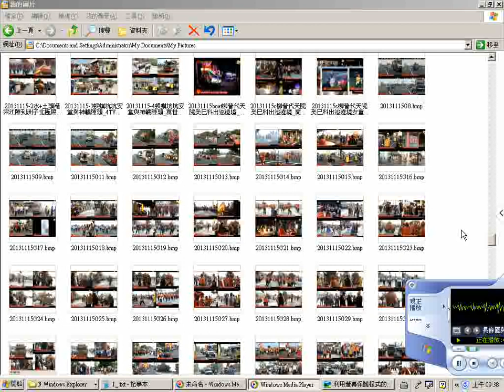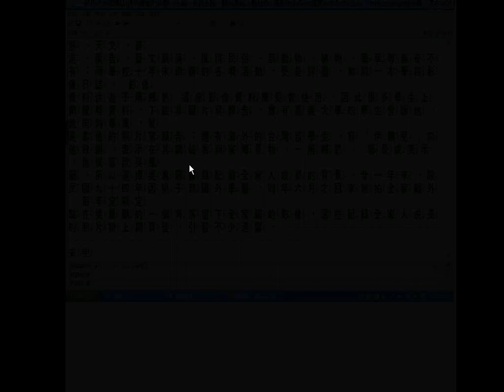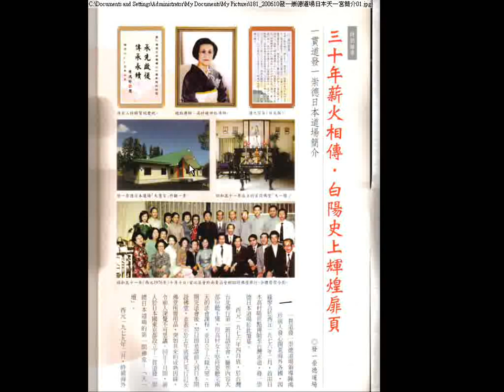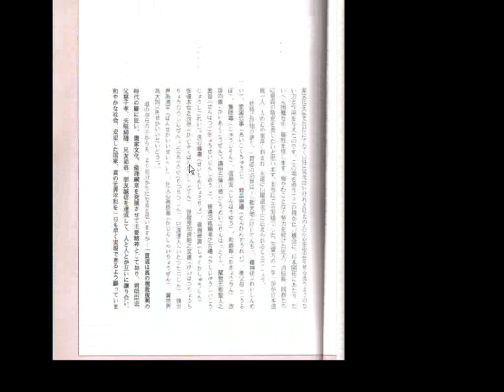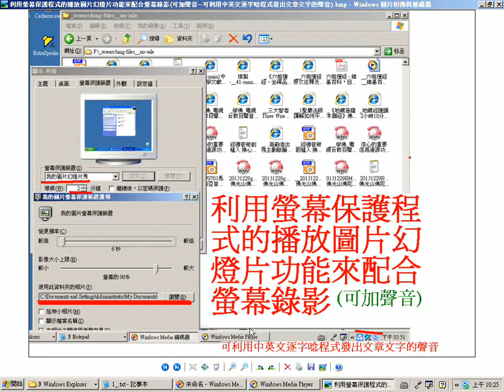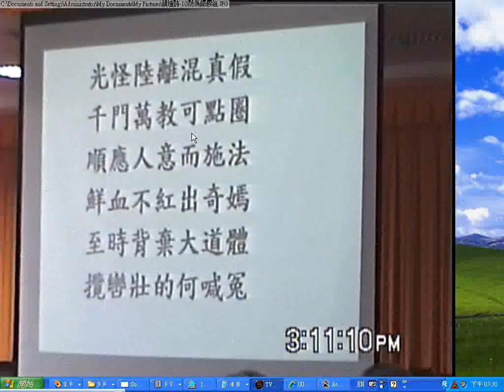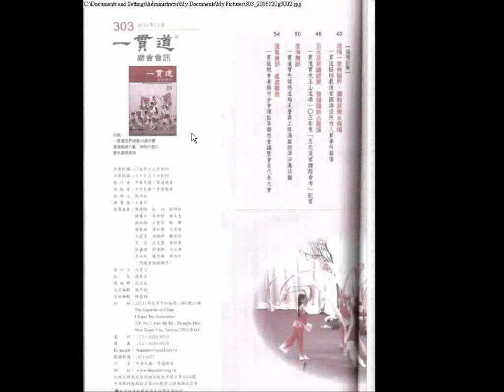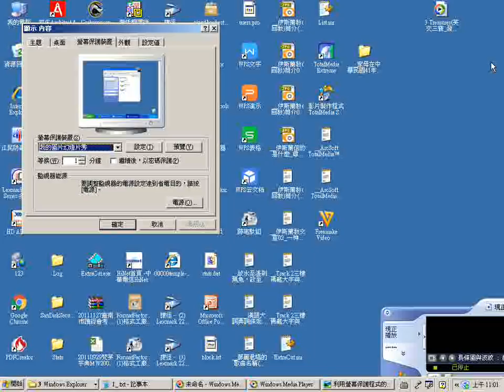__20170706看廟會幻燈片影片學英語__利用螢幕保護程式的圖片幻燈片功能來配合螢幕錄影(含IKT_temple_lioing柳營代天院遊王公出巡圖片附加聲音).wmv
(含IKT_temple_lioing柳營代天院遊王公出巡圖片附加聲音是3-Treasures(三寶中英文對照--發一崇德前賢版)(女聲))_______________________
3.台灣寺廟藝術影片資料庫(影音檔已有1,546個)分享網址

4.多種主題影片播放清單目錄已有11頁(四百多組)(YouTube社會服務網路電視台)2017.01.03

5.道佛仙網路大學課程內容採開放式課程方式，免費提供全球網路遠距教學使用(檔案分享網址:(部分)
6.附錄:病危苦者救星--下營紅毛厝三藏寺負責人(不收費，使用中藥)，地點在鐵線橋通往下營的道路東邊，路樹是香菇造型的那一段